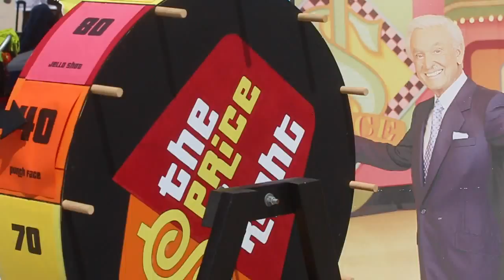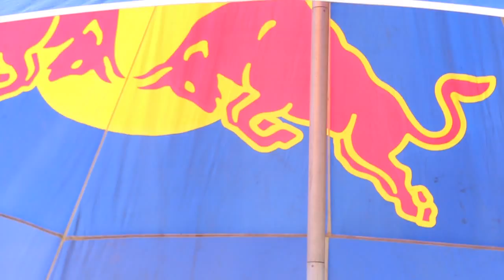Thousands enjoy annual Smackfest beach volleyball event in Hermosa Beach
Thousands of players, fans and partiers converged for the 21 annual Smackfest beach volleyball tournament in Hermosa Beach where costumes and socializing was more important than winning and losing.
Smackfest, the largest Co-ed 4's beach volleyball tournament in the United States, featured a "Fun" division with 36 pools of costume-themed teams. Coming out on top was Pandas in the Mist team that included some pros/NCAA standouts like Danny Newman, Erik Gomez, Clay Paulin as well as Dylan Maarek and April Bernardi.
Winning the inaugural Dave Williams Memorial Pro Division were the locals from 16th St., including reigning champs Kevin and Shelly Norman, Paul Baxter along with Barney and Jake Rosener.
Legends like Holly McPeak, Sinjin Smith, and Tim Hovland were in attendance.
"This event reminds me of when I played back in the 80's ... how volleyball was synonymous with the So Cal lifestyle," Smith said.